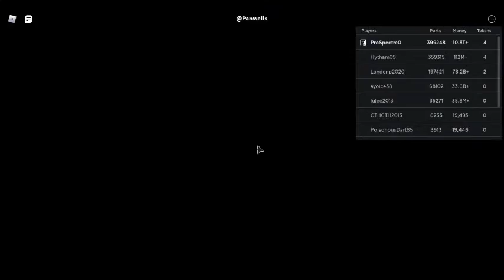Grinding In Car Crushers 2 (or at least trying to) Part 3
Part 3! I forgot to mention but part 5 is also being uploaded tomorrow, along with part 4. Enjoy!